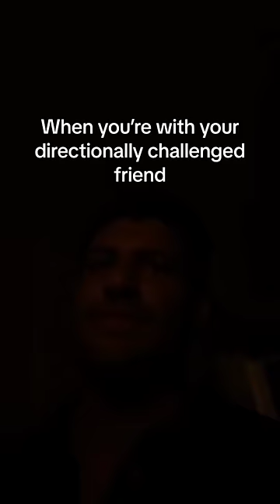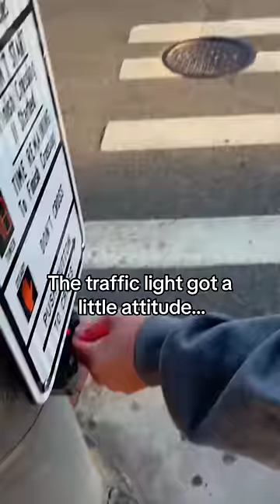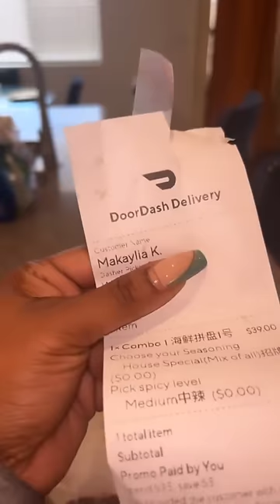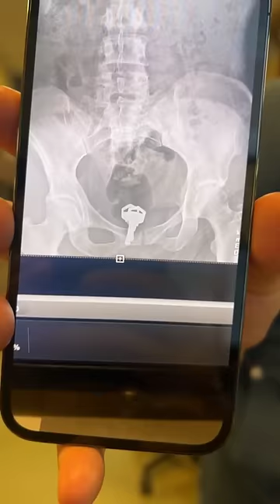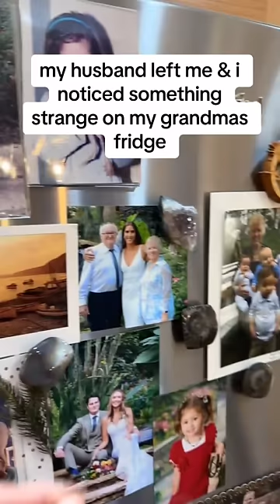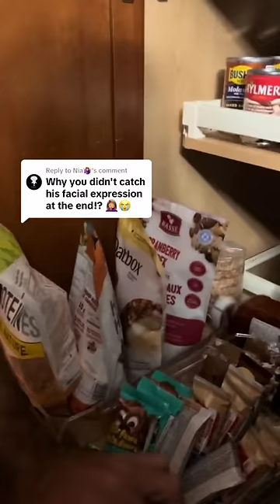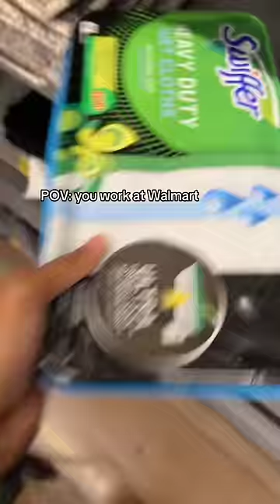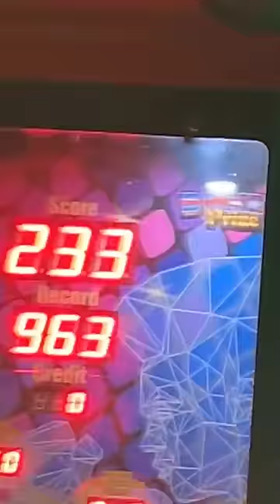Funny Tiktoks But If YLYL 😄